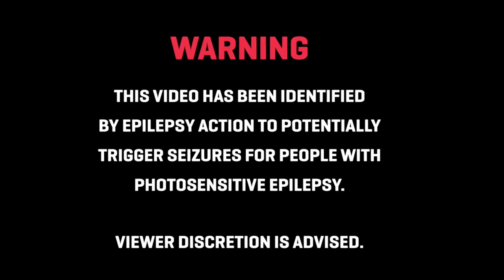Zombr3x - KnockOut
🎧 Like = Motivation
🎧 Genero = Phonk House